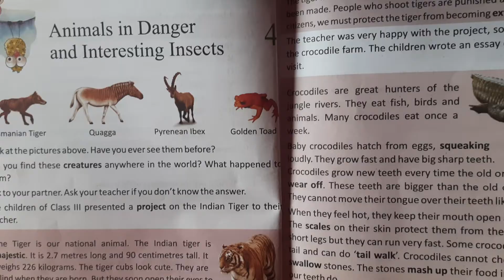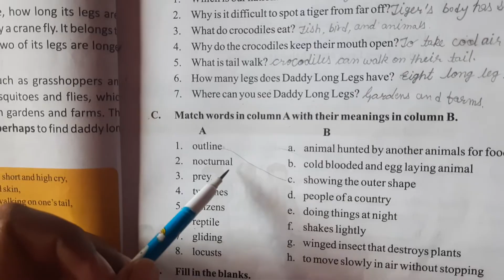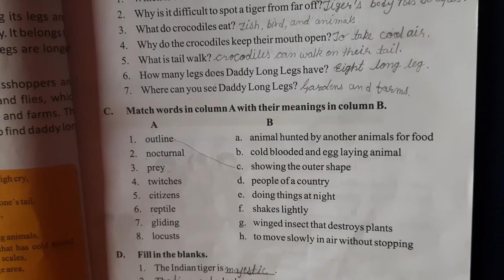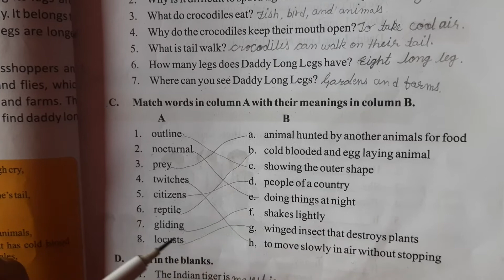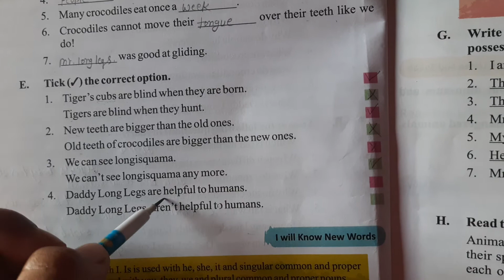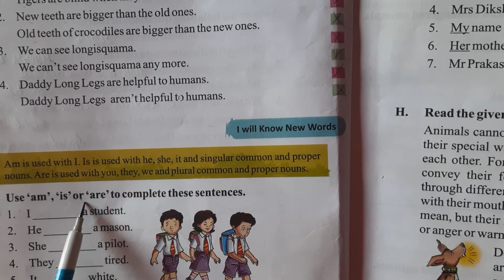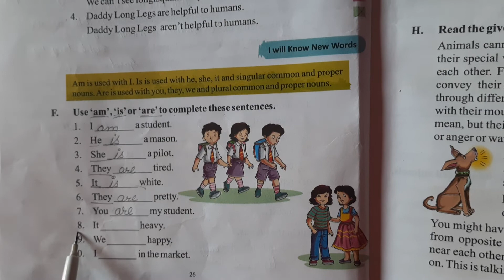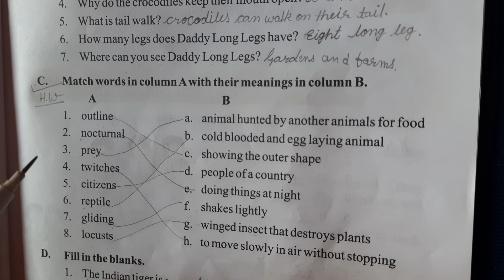English Class-III (Eng.Medium)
Ch.-4 Animals in Danger and Interesting Insects ( Phase-4)